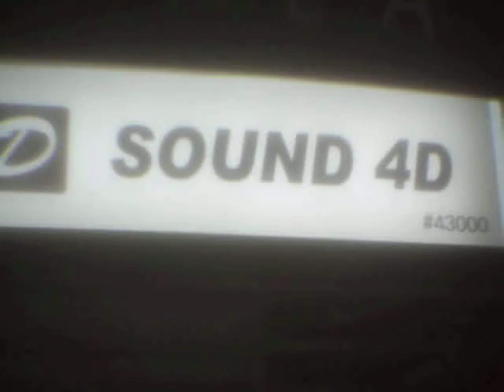4 D sound: At the CES Convention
three d sound is good too.